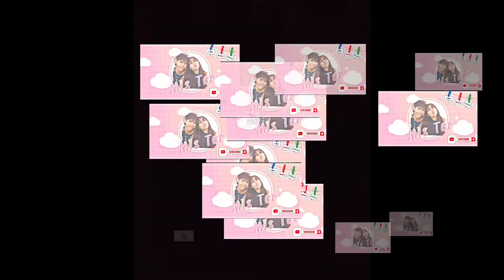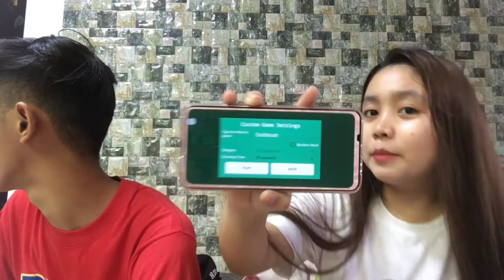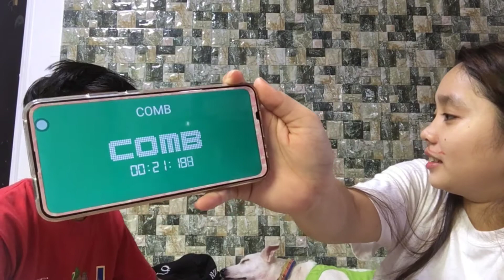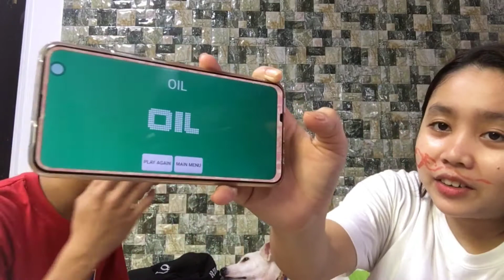Pinoy Henyo Edition + Kulitan Moments ( Watch 'till the end)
If you have any suggestions, opinions, thoughts I would love to know what it is.

𝓛𝓸𝓿𝓮 𝓜𝓲𝓼-𝓣𝓮𝓻 ❤️

Missy Mae B. Mizal

Clester John A. Ejaus